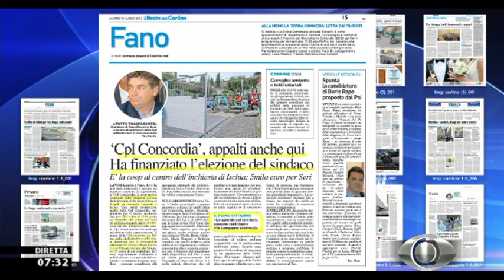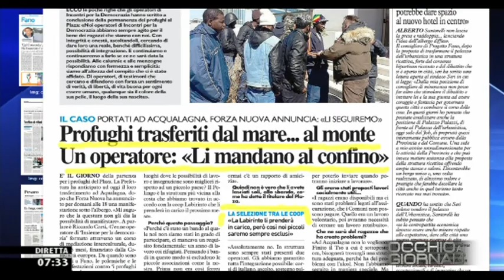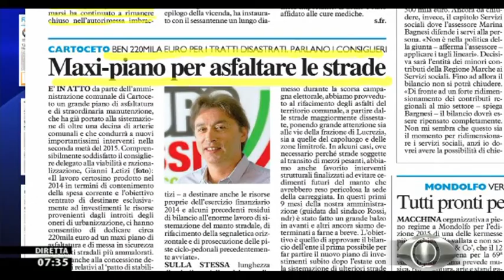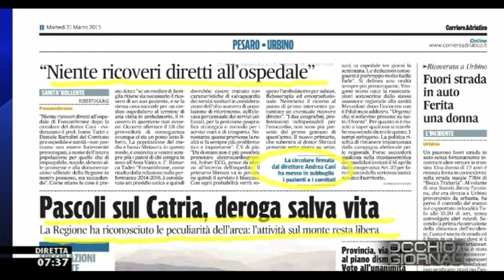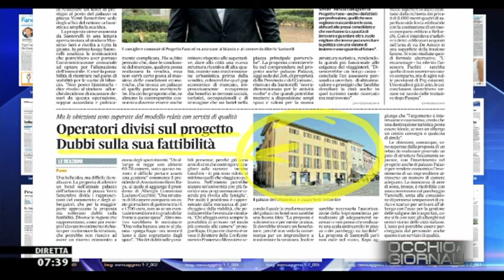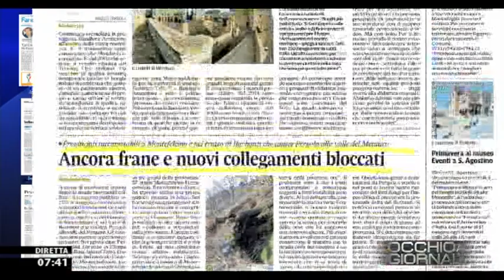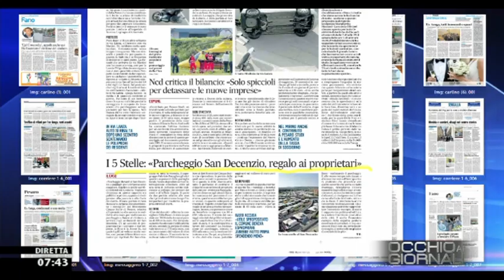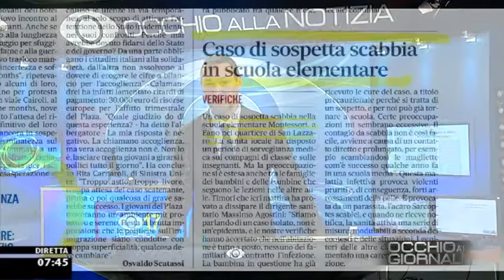Occhio ai GIORNALI 31/3/2015